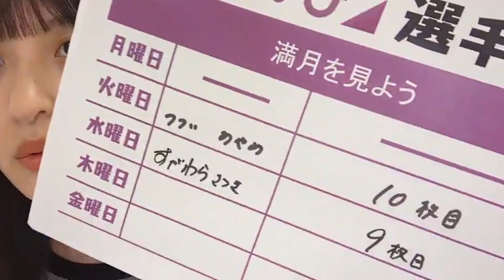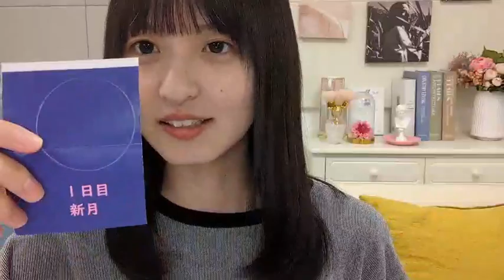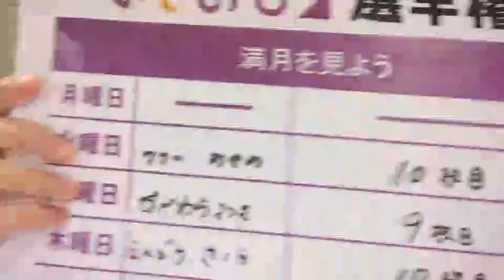2024年09月19日19時01分14秒 遠藤 さくら（乃木坂46） endosakura